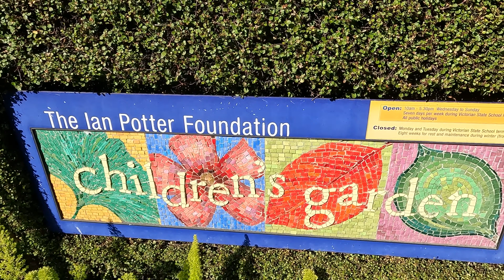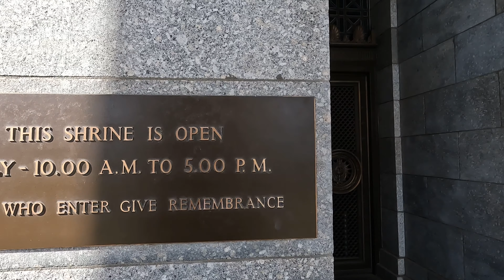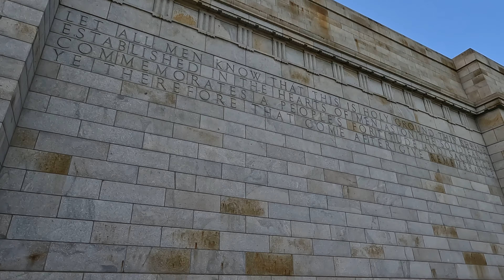Australia - Melbourne Botanical Gardens and War Memorial 4k Video Walk (Autumn) Relaxing Music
We look at plants and flowers in an immersive point of view virtual walk in the Botanical Gardens of Melbourne and then look at the impressive War memorial and the beginning of preparations for ANZAC day in the state of Victoria, Australia.